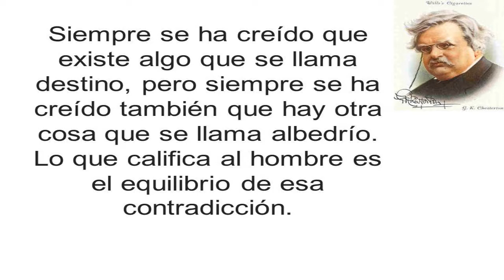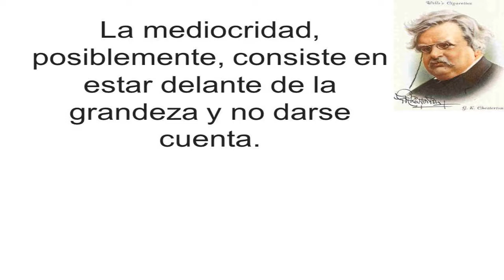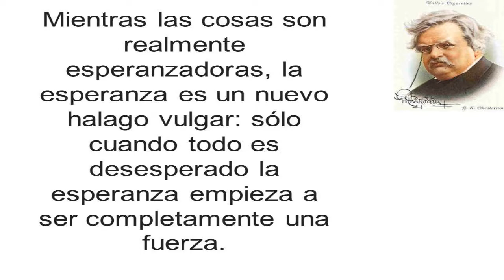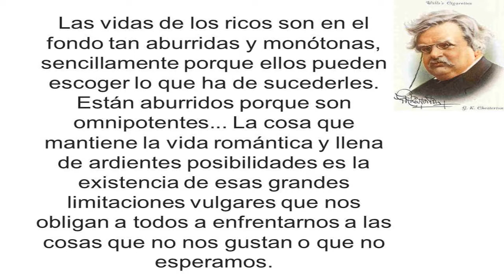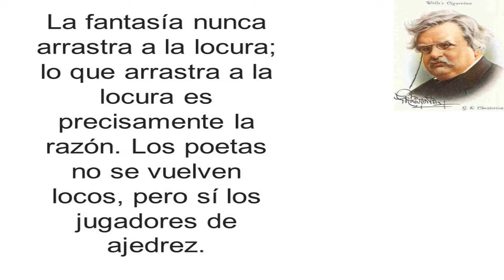Frases de Gilbert Keith Chesterton - Sus frases célebres,Motivadoras, Famosas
La información presentada en este canal está basada en investigaciones históricas, fuentes académicas y opiniones de expertos. Sin embargo, la historia está sujeta a interpretación, y algunos hechos pueden variar según las fuentes. El contenido de este canal es únicamente con fines educativos e informativos, y no pretende ser la última palabra en cuanto a los eventos o temas tratados. Siempre se recomienda consultar diversas fuentes para una comprensión más completa. Los comentarios expresados en los videos son de los creadores y no representan opiniones oficiales de instituciones académicas.
Bienvenidos a estas historias 🌍📜 Sumérgete con nosotros en los momentos más fascinantes de la historia, desde civilizaciones antiguas hasta eventos que moldearon el mundo moderno. Aquí exploramos personajes, y culturas que cambiaron el curso de la humanidad. 🏛️⚔️
Si te apasiona la historia y te encanta aprender de una manera entretenida y educativa, debes mirar esto